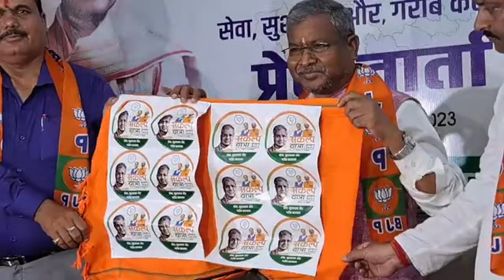कांग्रेस कभी आदिवासियों का सम्मान नहीं करती, झारखंड बनाने का श्रेया अटल बिहारी वाजपेई को जाता है।